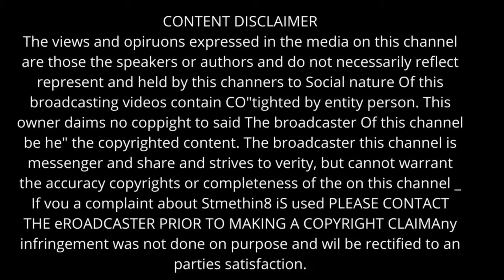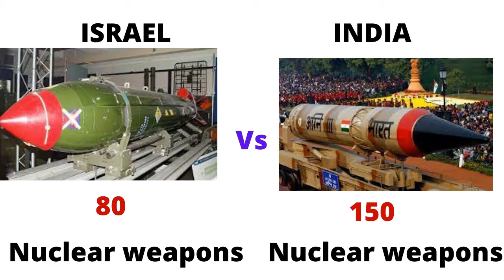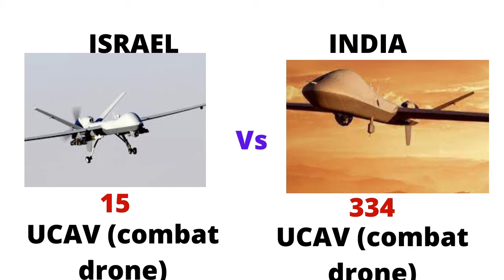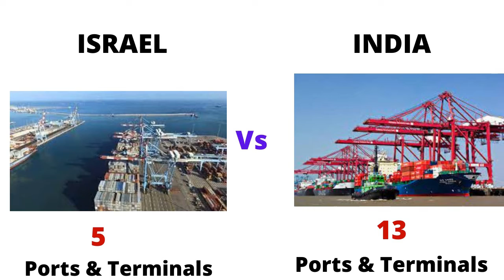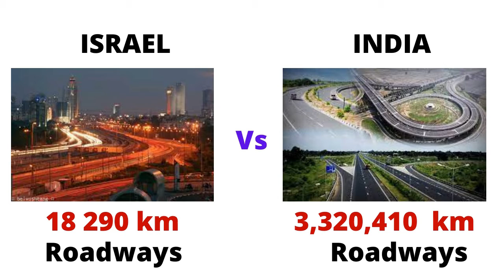INDIA Vs ISRAEL Military Power Comparison 2021 | INDIA Vs ISRAEL militay power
INDIA military power
ISRAEL military power
INDIA army
ISRAEL army
INDIA vs ISRAEL Army
INDIA vs ISRAEL Army power 2021
ISRAEL vs INDIA Army power 2021
INDIA vs ISRAEL comparison
INDIA military power Comparison
ISRAEL military power Comparison
INDIA vs ISRAEL  fighter jets
INDIA vs ISRAEL air force
INDIA vs ISRAEL air force Comparison

INDIA Military Power 2021
INDIA air force
ISRAEL air force
INDIA Vs ISRAEL  navy camparison
INDIA vs ISRAEL army Comparion
INDIA Vs ISRAEL nuclear weapons rocket launches

B A military power
 global analysis
Weapons comparison
INDIA air force 2021
ISRAEL air force 2021
ISRAEL air force fighter jets
ISRAEL vs INDIA
 defence show
 military

 Source
armedforces.eu
global fire power
worlddata.info
indexmundi

These oodly satisfying ASMR  products in this video belong to the website owner and the product owner. This is not a promotional video, just some cool ASMR videos that make our life better.No copyright intented.